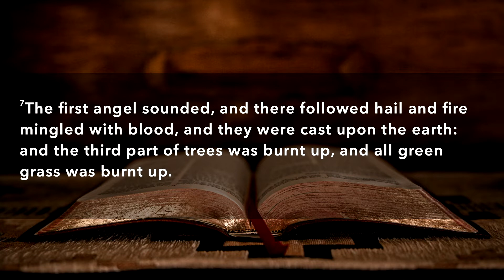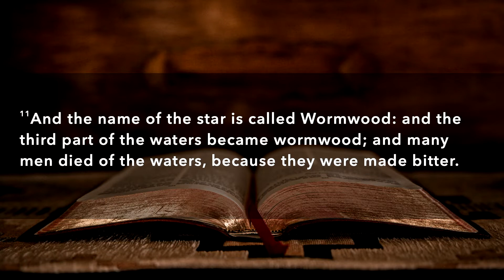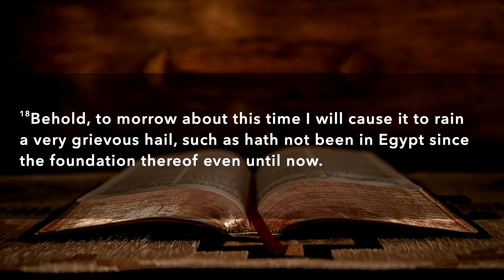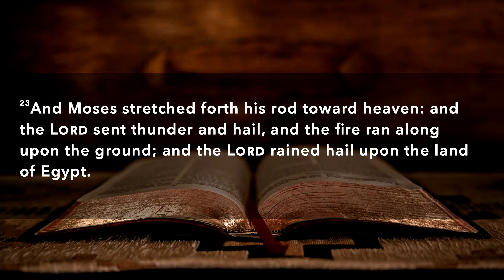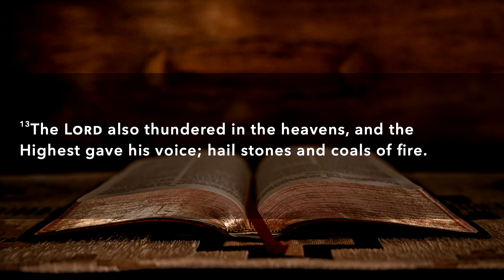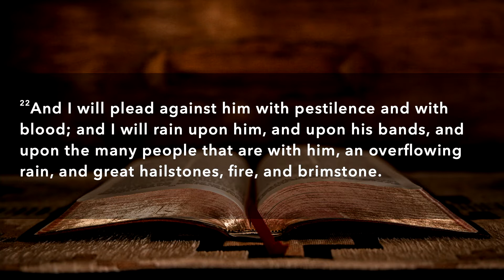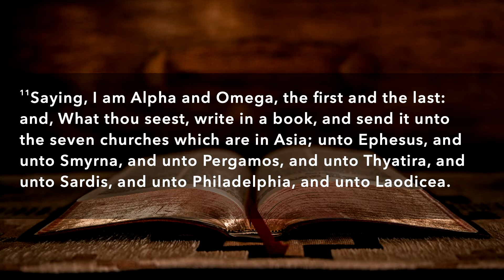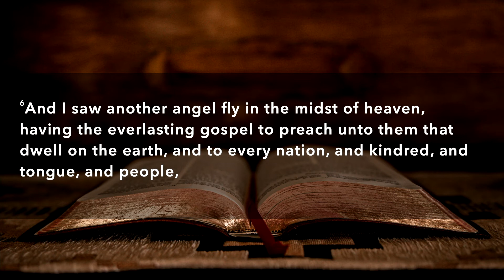Unified Presence - Revelation 8: The Seven Trumpets (Part 1) - October 29, 2022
“Unified Presence" is a broadcast coming out of Greater Atlanta SDA Church, providing healing and hope during the current times and beyond. We look to actively serve the our communities to not only offer spiritual wellness but to also provide for physical, mental and emotional needs as well. During this time of quarantine, we have taken to the airways to continue to give the Gospel to our church community, our surrounding communities, and to the rest of the world. We actively move in the scripture that says "He that hath an ears to hear, let him hear" (Matthew 11:15​​​, KJV)

To all our members and those who are seeking to contribute to this work, you can continue to pay tithe and offerings and give further support through our websites:

Please look for the Online Giving tab in the menu at the top of the website.

Thank you and may “The Lord bless you and keep you; The Lord make His face shine upon you, And be gracious to you; The Lord lift up His countenance upon you, And give you peace" (Numbers 6:24​​​-26).